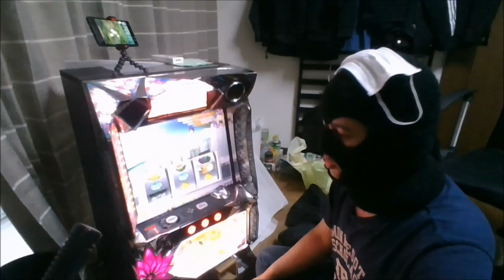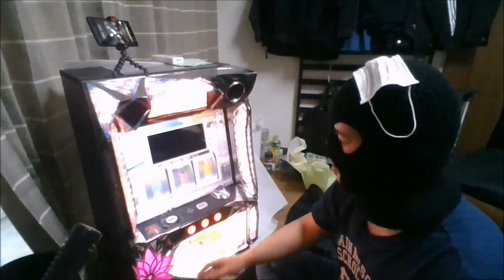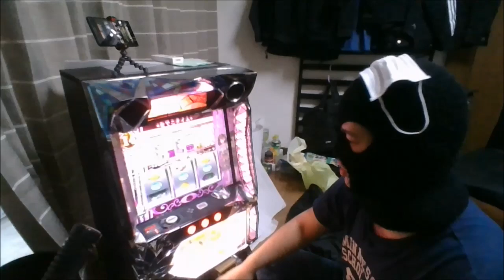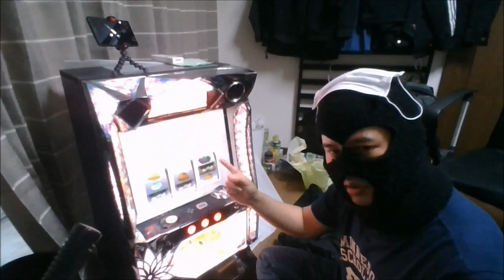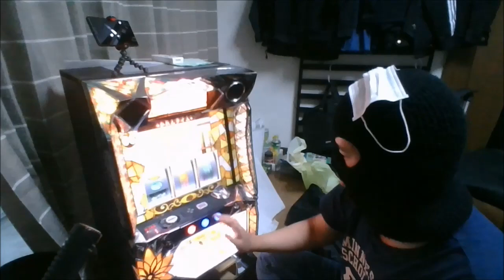【家スロおじさん】大阪府でコロナ休業しなかったパチンコ店が公表され客逆に集まった件マイ ムービー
少し前の動画です。なうな話題性のヤツは、スピード感を持ってアップした方が良かったのかもしれんね。